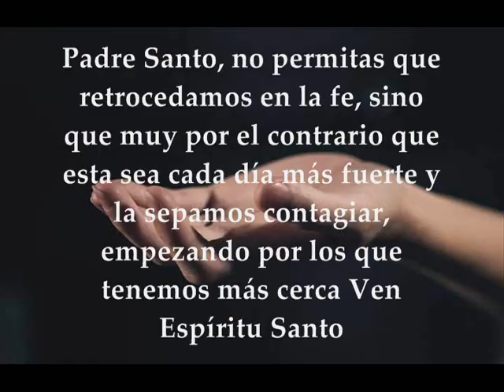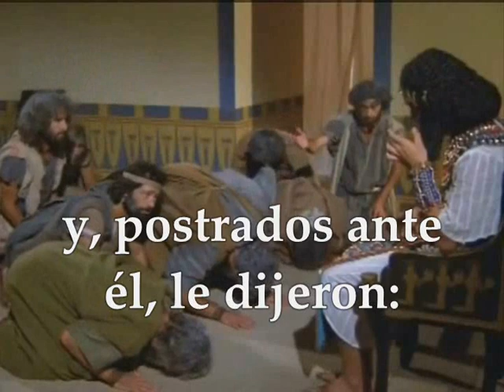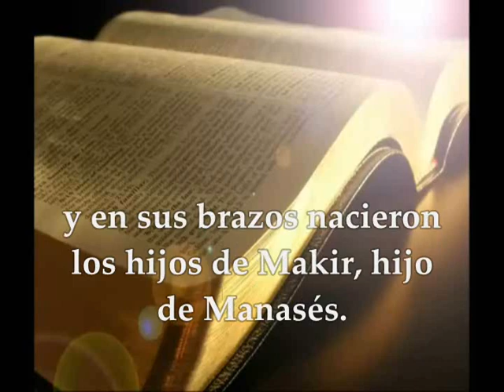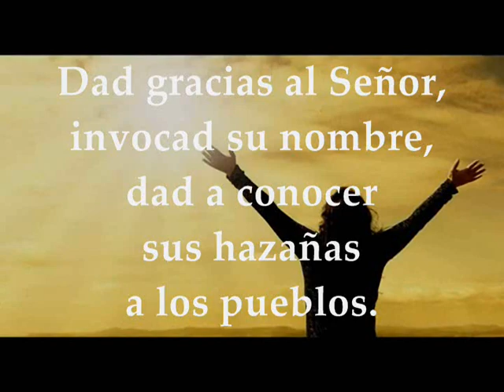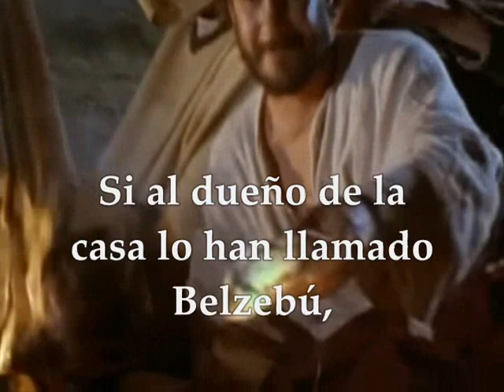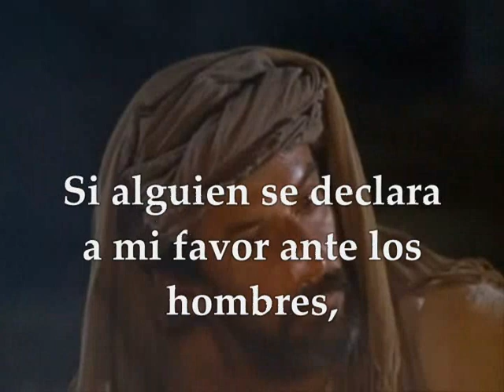Evangelio Sábado 13 de julio de 2019 Mateo 10,24-33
Evangelio y lecturas del SÁBADO SEMANA 14 DEL TIEMPO ORDINARIO CICLO C JULIO 13 DE 2019 Primera Lectura: Del libro del Génesis 49,29-32;50,15-26ª SALMO 104,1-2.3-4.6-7 R/. Humildes, buscad al Señor, y revivirá vuestro corazón Evangelio según San Mateo 10,24-33